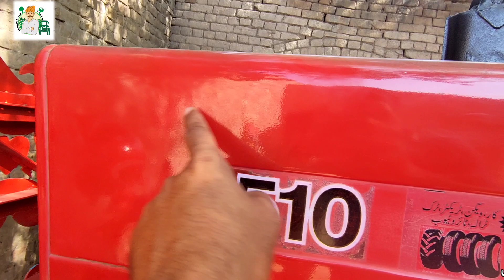Belarus tractor 510 repaint Modal2011|how to repaint Belarus tractor